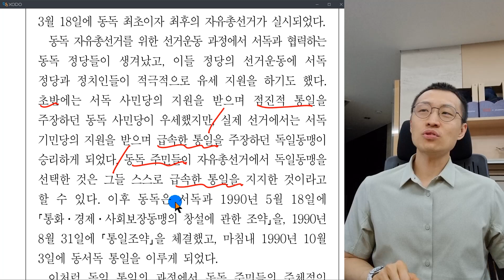2022년 7급 PSAT 언어논리 6번 해설 | 핵심 논지 | 발문을 잘 읽자!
문 6. 다음 글의 핵심 논지로 가장 적절한 것은?
 독일 통일을 지칭하는 ‘흡수 통일’이라는 용어는 동독이 일방적으로 서독에 흡수되었다는 인상을 준다. 그러나 통일 과정에서 동독 주민들이 보여준 행동을 고려하면 흡수 통일은 오해의 여지를 주는 용어일 수 있다.
 1989년에 동독에서는 지방선거 부정 의혹을 둘러싼 내부 혼란이 발생했다. 그 과정에서 체제에 환멸을 느낀 많은 동독 주민들이 서독으로 탈출했고, 동독 곳곳에서 개혁과 개방을 주장하는 시위의 물결이 일어나기 시작했다. 초기 시위에서 동독 주민들은 여행․신앙․언론의 자유를 중심에 둔 내부 개혁을 주장했지만 이후 “우리는 하나의 민족이다!”라는 구호와 함께 동독과 서독의 통일을 요구하기 시작했다. 그렇게 변화하는 사회적 분위기 속에서 1990년 3월 18일에 동독 최초이자 최후의 자유총선거가 실시되었다.
 동독 자유총선거를 위한 선거운동 과정에서 서독과 협력하는 동독 정당들이 생겨났고, 이들 정당의 선거운동에 서독 정당과 정치인들이 적극적으로 유세 지원을 하기도 했다. 초반에는 서독 사민당의 지원을 받으며 점진적 통일을 주장하던 동독 사민당이 우세했지만, 실제 선거에서는 서독 기민당의 지원을 받으며 급속한 통일을 주장하던 독일동맹이 승리하게 되었다. 동독 주민들이 자유총선거에서 독일동맹을 선택한 것은 그들 스스로 급속한 통일을 지지한 것이라고 할 수 있다. 이후 동독은 서독과 1990년 5월 18일에 ｢통화․경제․사회보장동맹의 창설에 관한 조약｣을, 1990년 8월 31일에 ｢통일조약｣을 체결했고, 마침내 1990년 10월 3일에 동서독 통일을 이루게 되었다.
 이처럼 독일 통일의 과정에서 동독 주민들의 주체적인 참여를 확인할 수 있다. 독일 통일을 단순히 흡수 통일이라고 부른다면, 통일 과정에서 중요한 역할을 담당했던 동독 주민들을 배제한다는 오해를 불러일으킬 수 있다. 독일 통일의 과정을 온전히 이해하기 위해서는 동독 주민들의 활동에도 주목할 필요가 있다.

 ① 자유총선거에서 동독 주민들은 점진적 통일보다 급속한 통일을 지지하는 모습을 보여주었다.
 ② 독일 통일은 동독이 일방적으로 서독에 흡수되었다는 점에서 흔히 흡수 통일이라고 부른다.
 ③ 독일 통일은 분단국가가 합의된 절차를 거쳐 통일을 이루었다는 점에서 의의가 있다.
 ④ 독일 통일 전부터 서독의 정당은 물론 개인도 동독의 선거에 개입할 수 있었다.
 ⑤ 독일 통일의 과정에서 동독 주민들의 주체적 참여가 큰 역할을 하였다.